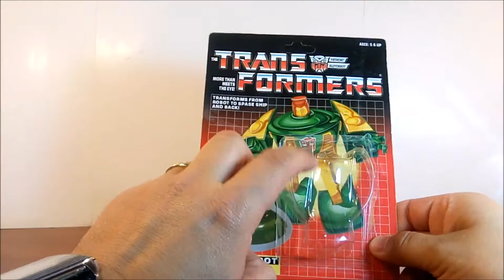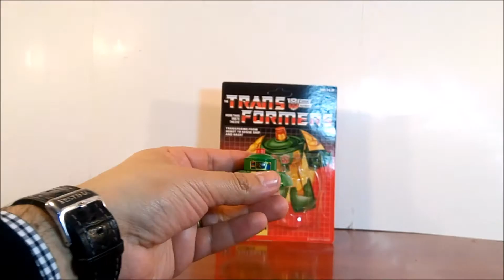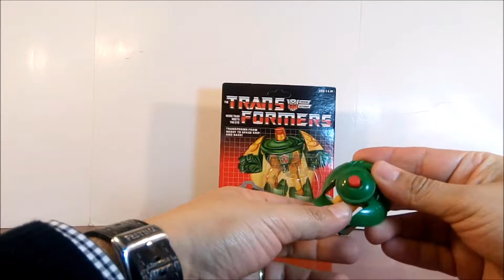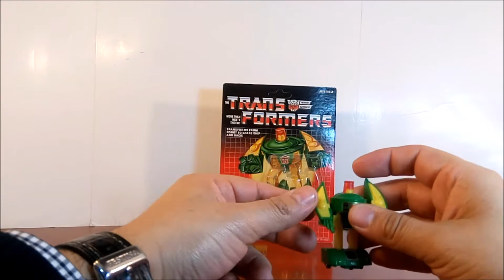Revisión Transformers 20: Autobot "Minibot" Cosmos G1 en Español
Hola que tal amigos Transfans; desde Chile su servidor "Juguetes de Culto" les trae otra revisión de una excelente figura Transformers G1 ; en esta oportunidad revisaremos al Minibot "Cosmos" .

Juguetes de Culto